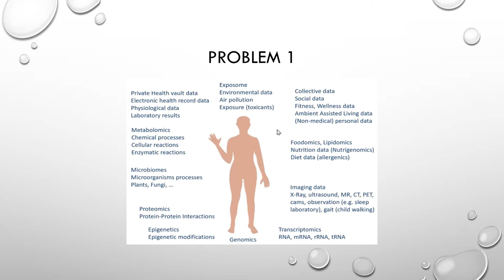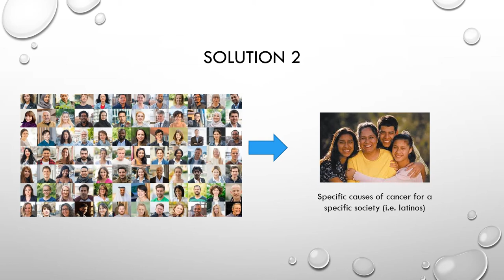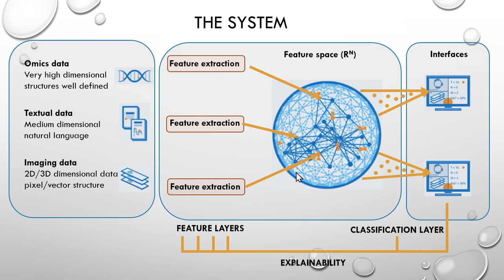Explainable neuro fuzzy systems applied to cancer diagnosis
PhD research proposal for University of Fribourg, Switzerland. 2021